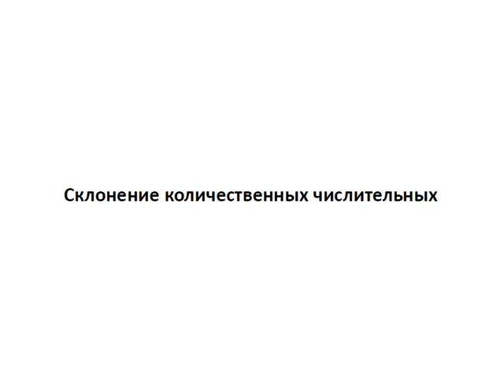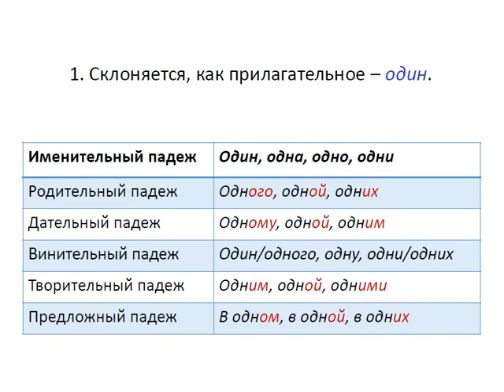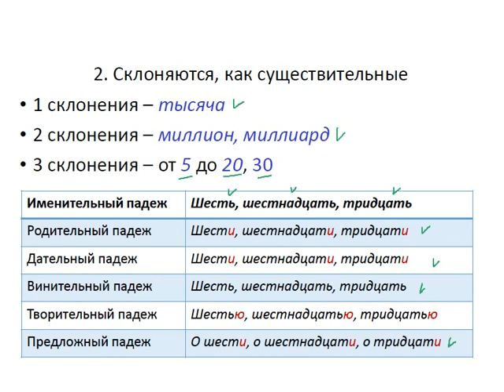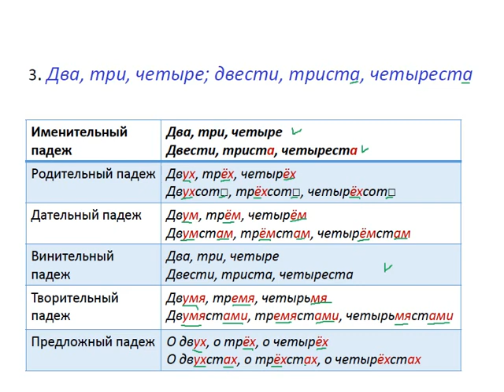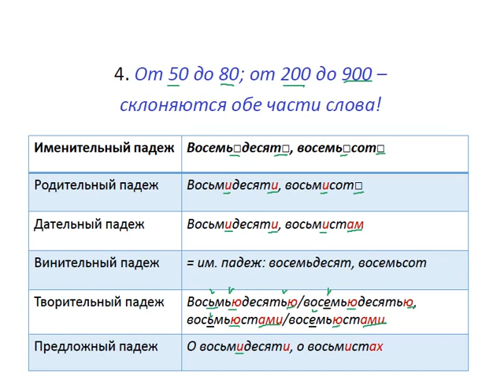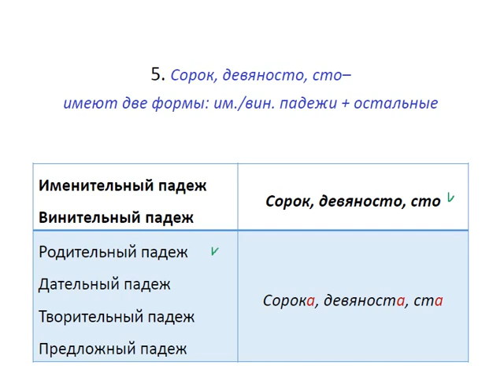Меташкола. Русский язык 6 класс 27 серия. Склонение количественных числительных.